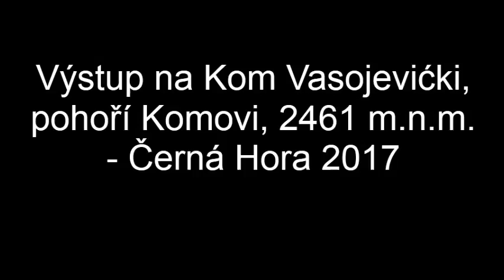Černá Hora - Kom Vasojevićki 2461 m.n.m.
Pohodový výstup na horu Kom Vasojevički v pohoří Komovi, celkový čas tak tří hodin k vrcholu. Zájezd s CK Alpina.